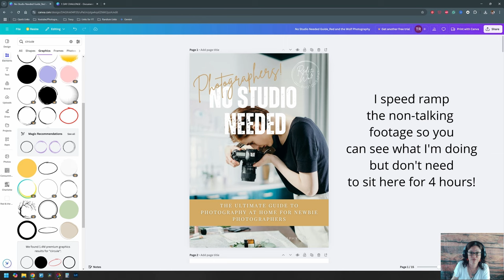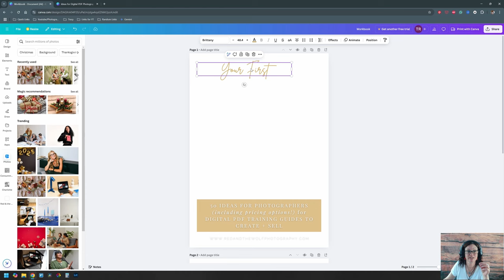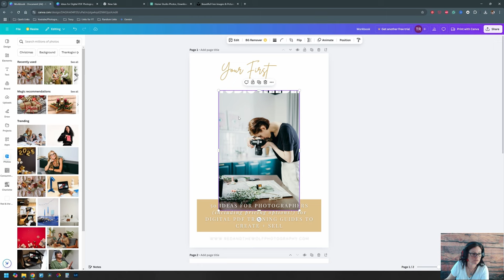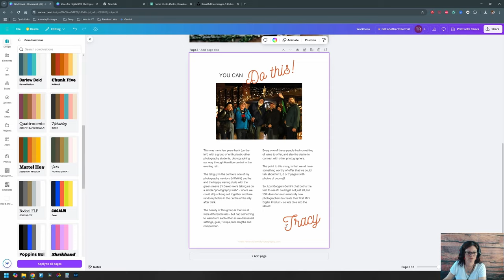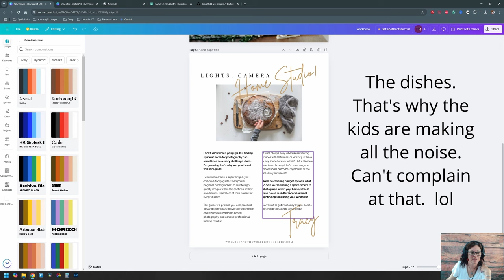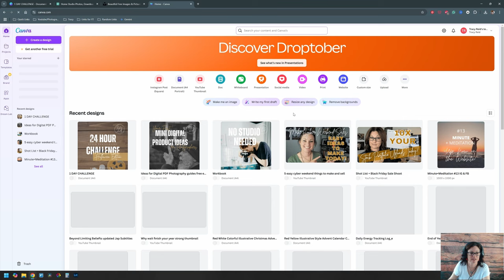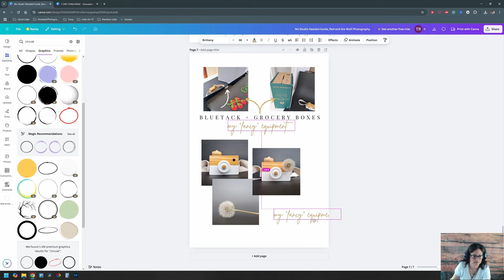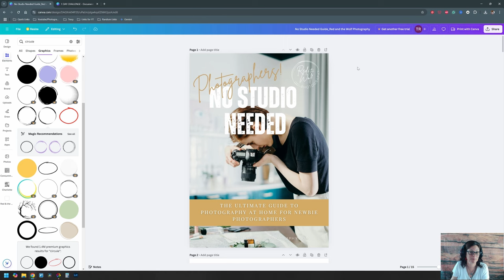CREATE your FIRST DIGITAL PRODUCT in CANVA and SELL IT TODAY! | Behind the scenes from start to end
✨  If you've never made a digital product to sell, but you've been wanting to, come along with me today and I'll take you through Canva to make your very first one along with me!  See a true behind-the-scenes of how I create a PDF from scratch (but don't worry, I speed up the non-speaking bits! lol).

✨ THE BLOG (with a bit more behind the scenes cos I'm still old school like that)

⏰ TIMESTAMPS⏰

00:00   No timestamps - this is the whole lesson!

🔗 LINKS 🔗

My main camera
My YouTube camera + backup (next generation)
My main lens for the 5D
My YouTube lens
My current bag
My cheap lighting setup
My FAVOURITE camera accessory
Every photographer needs this (and it's cheap!)
My SD card
My CF card
The "next big purchase when I save up enough"
THE books that helped me settle my brain and finally take the leap

📷 MY STOCK PORTFOLIOS IF YOU'RE CURIOUS📷

🤪 ABOUT ME + THE CHANNEL 🤪

If you've read this far down, I'm guessing you're looking for some more info...

So - Hi!  I'm Tracy, I have a love for photography that I'm currently working to create into a business.  I'm a 43 year old homeschooling Mum of 3, that's trying to fit in all sorts of photography endeavors primarily from home to work around my family, including starting this YouTube channel!

As much as I love the big photography YouTubers (I BINGED Peter McKinnon when I first got into photography + have to give credit to him for teaching me SOOO much!), I found that there weren't a lot of us on here over 40, that wanted to START photography - it's either people who have been doing it for years, or young guys that are inspiring - but impractical at my stage of life.  So that's why I started this channel - how to fit your photography in around the life that you have, especially if you love it but want to do it from home - either because of your circumstances or because you're just starting out and want to get some more experience before taking on bigger clients.  :)